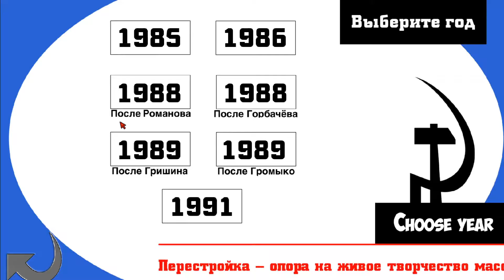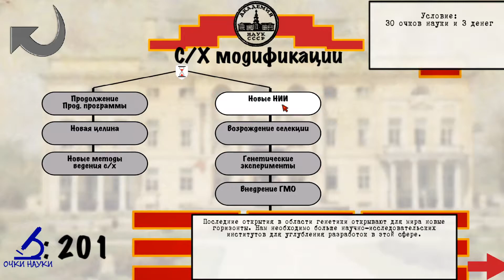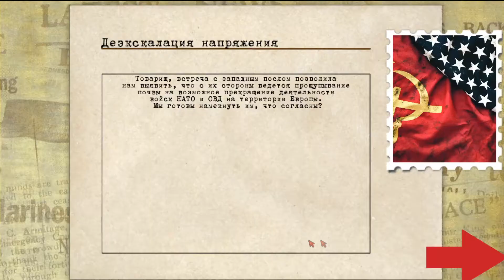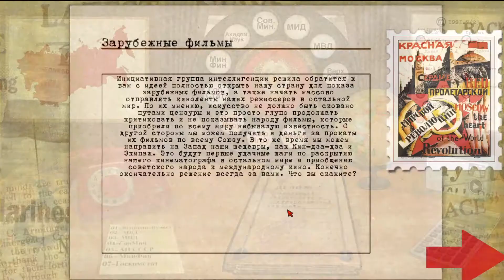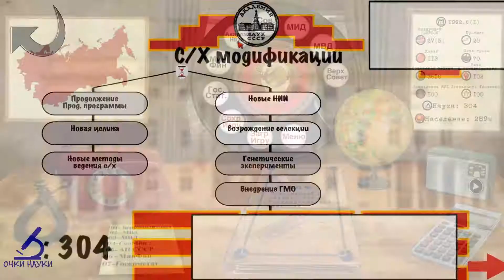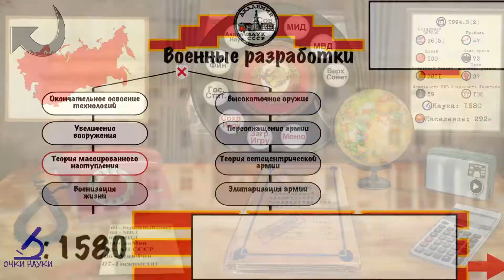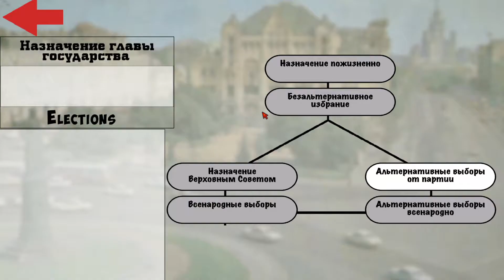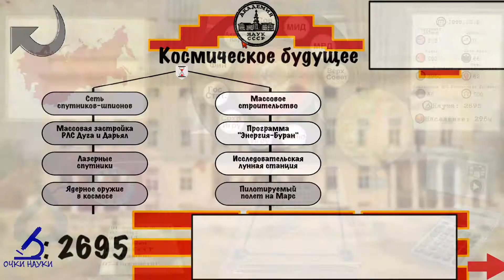Сохранение СССР за либералов на сложном(Crisis in the Kremlin)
в конце произошёл баг так что не удивляйтесь, что видео обрывается на моменте 5 отдела кгб